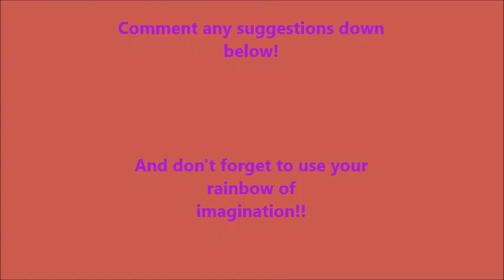Roblox| YouTube Tycoon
♥Hope you guys enjoyed this video! Like for a good life! Comment any suggestions down below! And don't forget to use your Rainbow of Imagination!♥